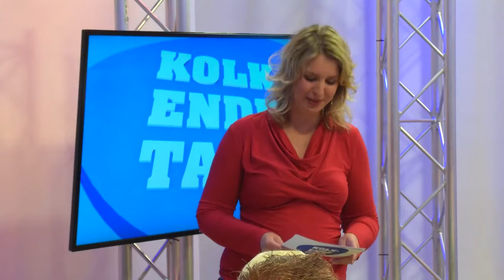Kolkende Taal met Ronald Giphart, Marjan Berk, Marcel Möring, Ramon Beuk, Asman en Jaap Braaksma